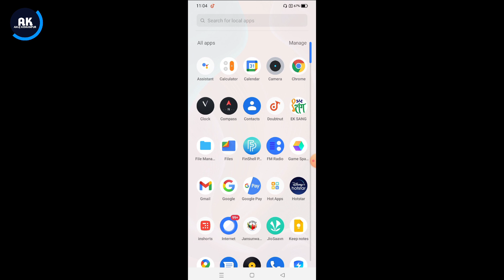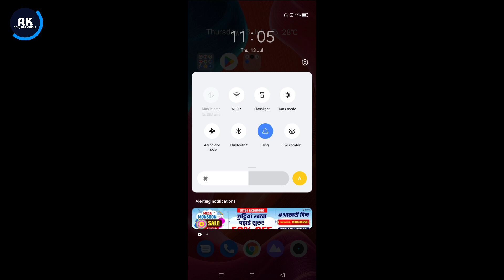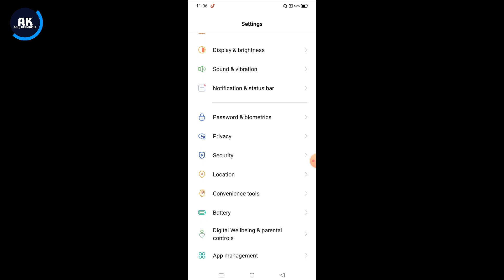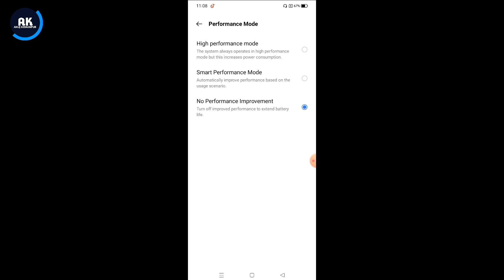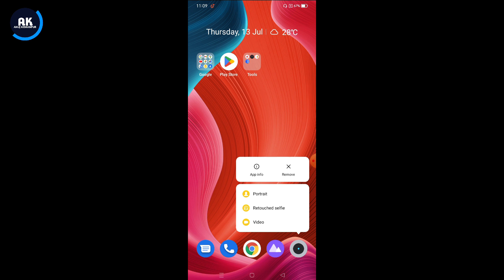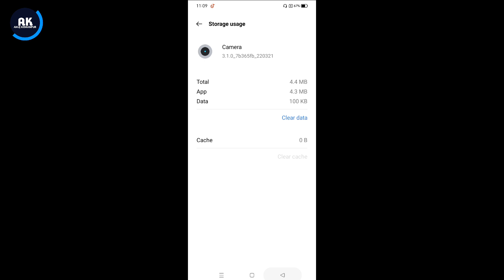Realme 10 Pro Heating Problem | How to solve Heating Problem in Realme 10 Pro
Dosto is video me mene aapko bataya hai ki Realme 10 Pro mobile me heating problem kaise thik kare

Topic:-
Realme 10 Pro mobile heating issue
How to fix heating problem in Realme 10 Pro
Realme 10 Pro mobile over heating problem
Realme 10 Pro mobile gaming time heating problem solution
Realme 10 Pro charging time heating problem
Realme 10 Pro mobile automatic heating issue
Realme 10 Pro calling time heating problem
Realme 10 Pro camera use time heating problem